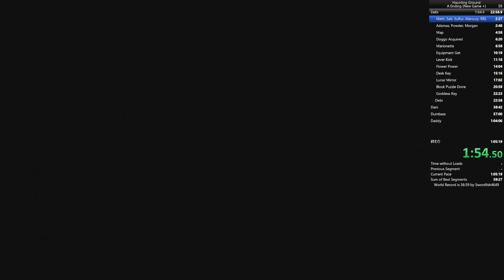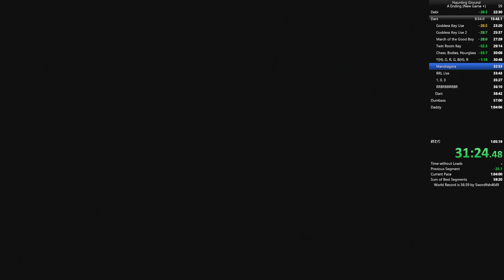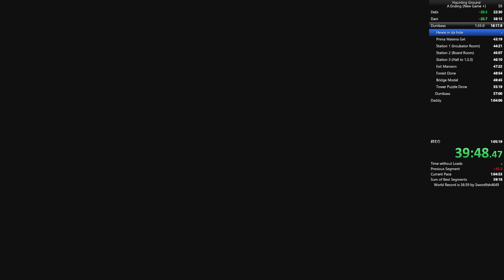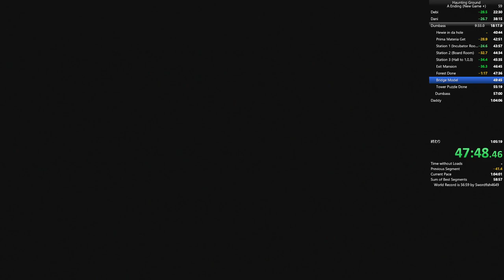Haunting Ground | NG+ Ending A | NTSC-J | Console: PSN | 1:02:13